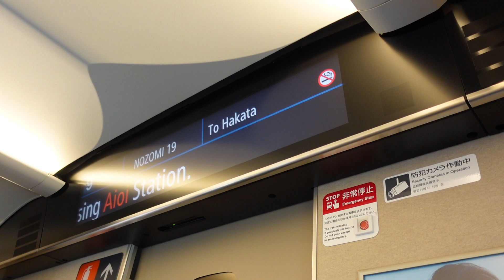N700S・のぞみ19号博多行、相生駅通過案内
N700S・のぞみ19号博多行で撮影した、相生駅通過案内です。

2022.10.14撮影